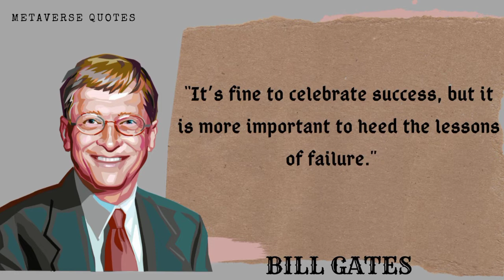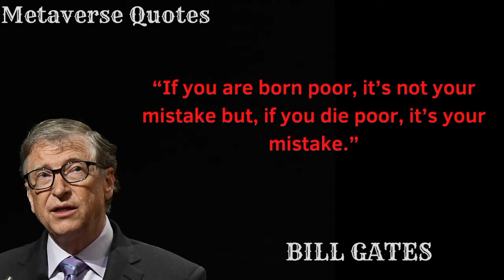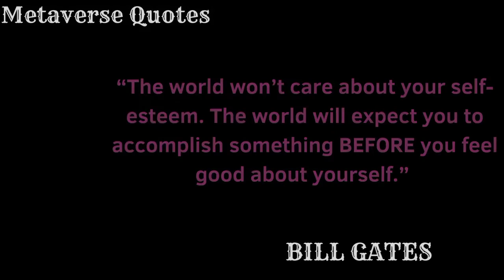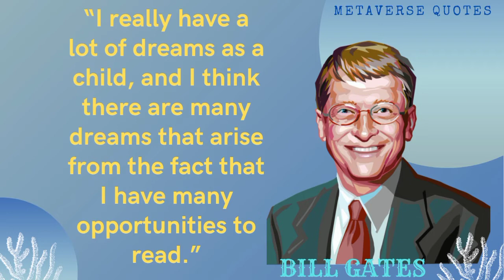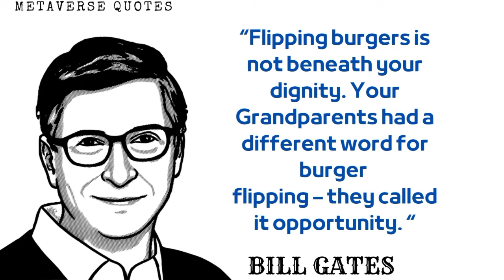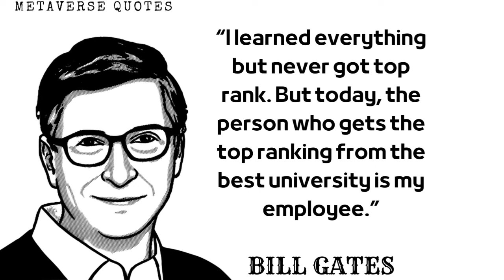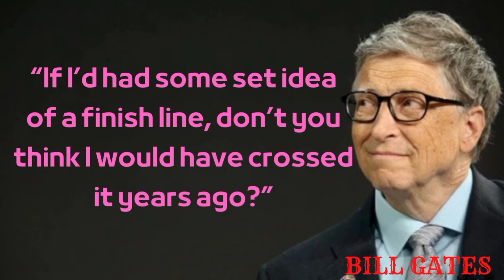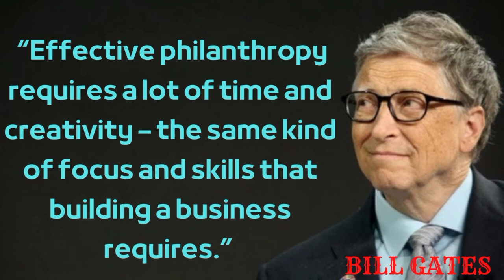39 of Bill Gates' best advice quotes- (inspiration, entrepreneur mentality)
William Henry Gates III (born October 28, 1955) is an American business magnate, software developer, investor, author, and philanthropist. He is a co-founder of Microsoft, along with his late childhood friend Paul Allen.During his career at Microsoft, Gates held the positions of chairman, chief executive officer (CEO), president and chief software architect, while also being the largest individual shareholder until May 2014. He was a major entrepreneur of the microcomputer revolution of the 1970s and 1980s.

Metaverse quotes
•quote
•motivation
•inspiration
•advice
•reminder